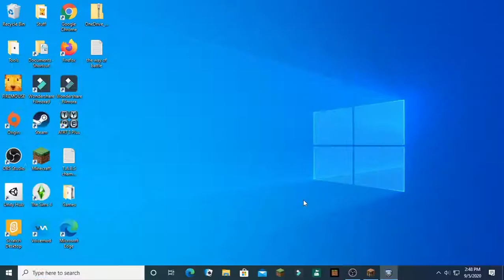We lost this game (Esports Life Tycoon) EP4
So last match of the gold league we had a HUGE advantage over Bandit (the team we were playing) and somehow we lost. WHAT? Well at least we got 3rd place :D